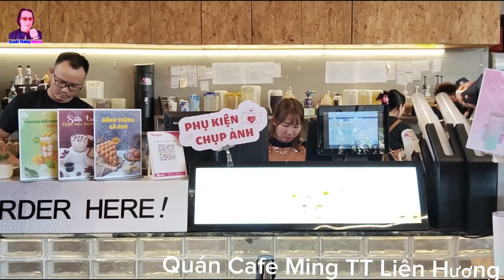Quán Cafe Ming TT Liên Hương Huyện Tuy Phong ,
Quán Cafe Ming TT Liên Hương Huyện Tuy Phong Tỉnh Bình Thuận Việt Nam.
Nằm giữa Trung Tâm Thị Trấn ,
Quán bán rất nhiều các thức uống , giá cả hợp lý . đối với khách hàng . Quán thoáng và mát mẻ , không tiếng động , không ổn ào .

Bản Quyền Video Thuộc Về Quyết Thắng Media, Nghiêm Cấm Sao Chép Lại Dưới Mọi Hình Thức Khi Chưa Có Sự Cho Phép Của Chủ Sở Hữu Bản Quyền